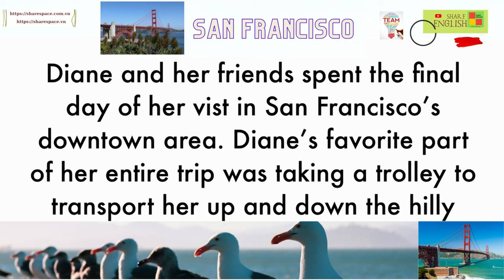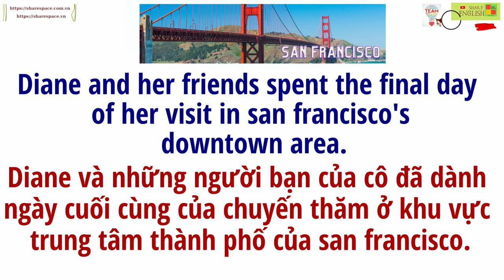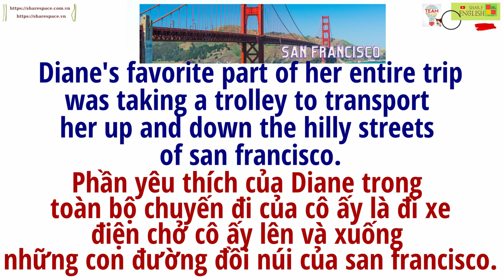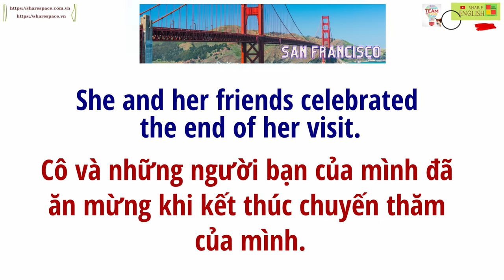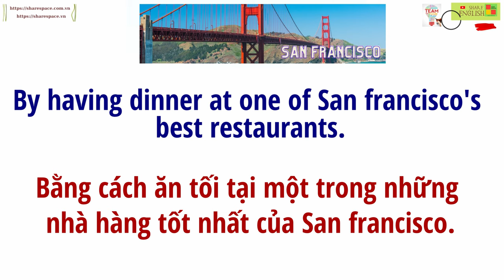Luyện đọc, cải thiện phát âm trong tiếng Anh - San Francisco